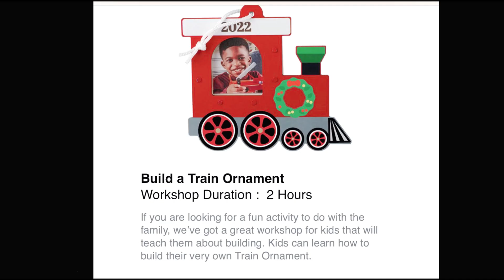Home Depot Train Ornament